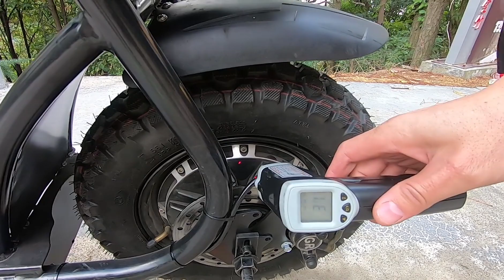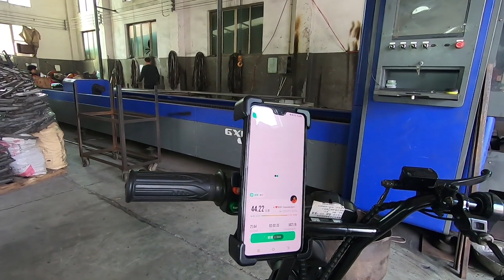China Factory 2023 New Electric Scooter Climbing Performance on Moutain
This is a totally new model Electric Scooter#electricscooter in our factory. And the the testing sample is just a prototype. Powered on 2000W brushless motor, we tested it on steep moutain road with passenger. Total loading weight on 150kg. After 6km full loading test, we found the hub-motor and controlling chip are still in good condition.

Now the new electric scooter model ES2008 is ready for mass production.